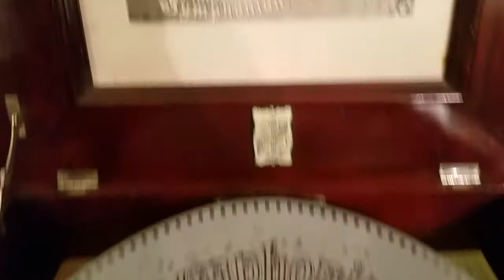Imperial Symphonion 13.5" music box plays "Two Dark Eyes"